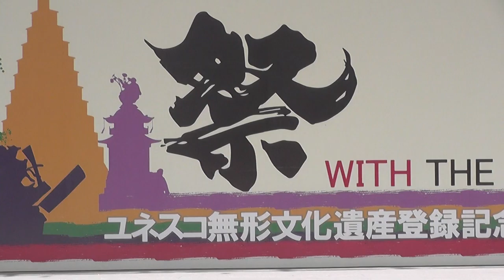ステージショー 戦隊ヒーロー